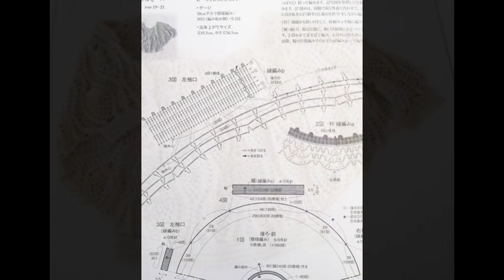Crochet Patterns| for free |crochet cardigan| 853